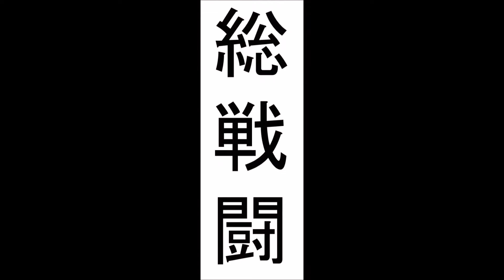Sicily Seminar feb 2017